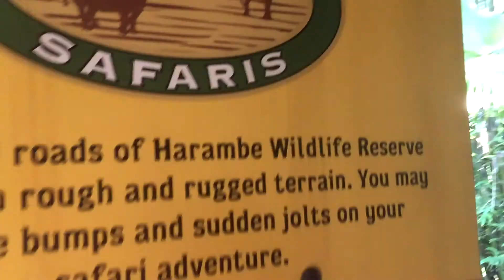Dead Meme Supercut